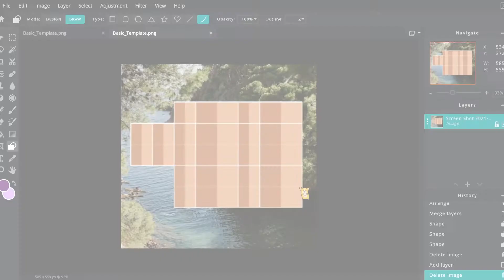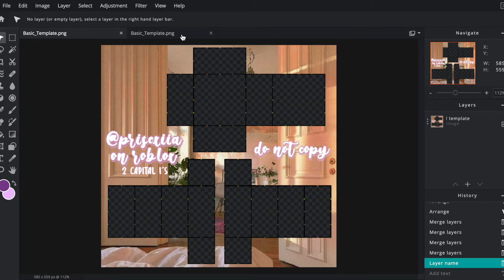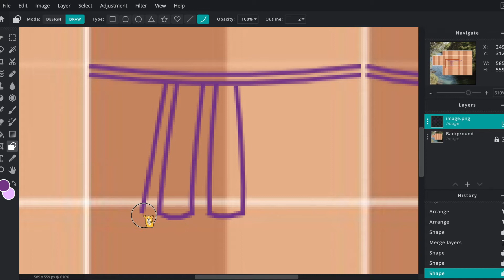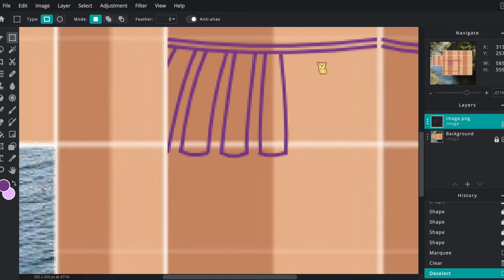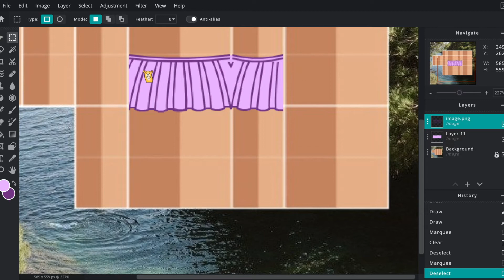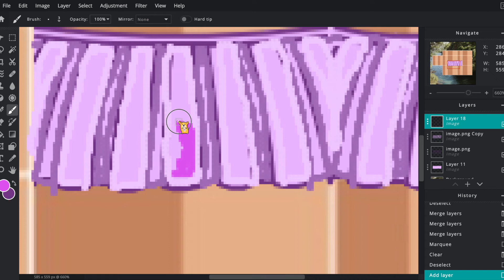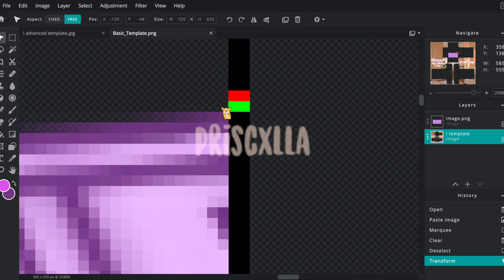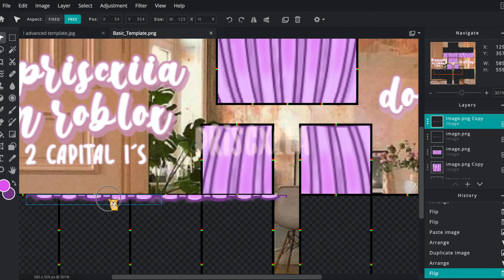ROBLOX Pleated Skirt Tutorial - Pixlr E (EASY) | priscxlla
hi everyone! today's vid is a basic tutorial on making pleated skirts on pixlr e for roblox. they've recently become a big trend, so if you want to learn how to make your own *without* spending robux or want a more personalized piece, then watch this vid! it takes a couple of practices to get it right, but i hope this tutorial is vv helpful for you! sorry if the audio was screechy, i'm still working on my audio setup at the moment, so hopefully it will be fixed next video. thanks for watching and make sure to subscribe and turn on post notifications😎

𝐭𝐢𝐦𝐞 𝐬𝐭𝐚𝐦𝐩𝐬
0:00 intro + template explanation
1:11 tutorial on advanced template
8:25 transferring design onto basic template
11:16 final review + outro

𝐝𝐞𝐭𝐚𝐢𝐥𝐬
5th vid
subs: 5
intro is made by me! lemme know if you want a personal gfx/animation/intro

𝐜𝐫𝐞𝐝𝐢𝐭𝐬 💝
basic template: blessedjenna
adv template: slatsroblox
LuKremBo on yt and soundcloud for music - i own none of the music featured in this video

robloxclothingdesign​​ roblox​​ robloxspeeddesign​​ robloxskirtdesign​​ robloxrobux​​ rblx​​ rblxrobux​​ robloxskirttutorial​​ rblxclothingtutorial​​ rblxoutfit​​​ robloxdesign​​​ rblxdesigning​​​ designing​​​ gaming​​​ robloxgaming​​​ robloxtutorial​​​ ​​​ rblxaesthetic​